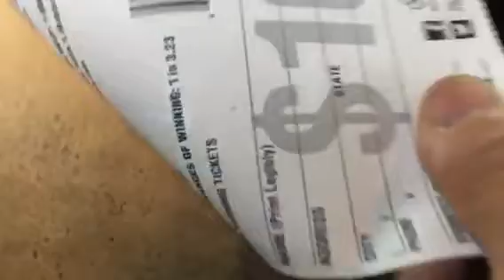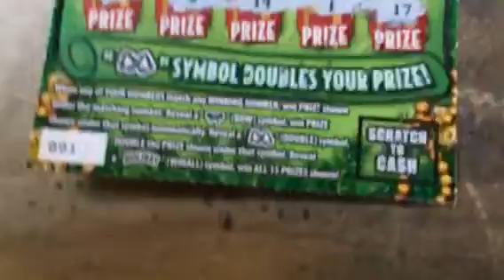$10 Holiday Gifts